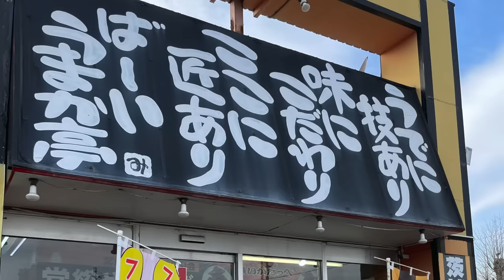30年前のシビックが筑波55秒！？ Attack2023の凄い世界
R32 GT-RのGr.Aワークスマシンがマークした筑波サーキットの予選最速タイムは56秒台（レースは夏だったけど）。今やEG6型シビックの方が速いんです。最速のランエボはこの冬、49秒台をマーク！！
改造無制限！　チューニングカーの世界。

＊谷口選手のベストタイム（最初のテロップ）、44秒445ではなく49秒445の間違いです。